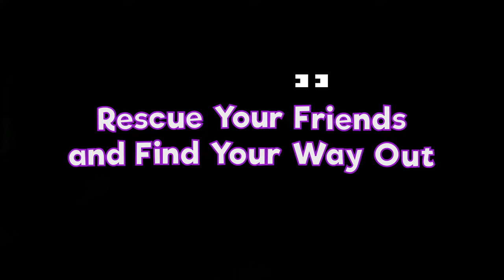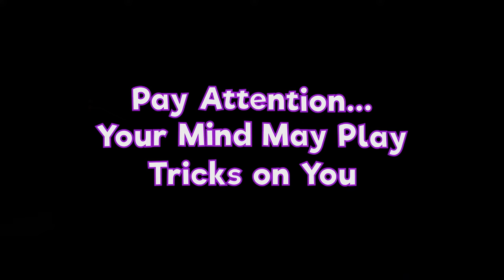Haunted House - Official Announcement Trailer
Haunted House is a casual rogue-lite adventure game reimagined from the classic title developed by Orbit Studios. The game features modernized mechanics such as rogue-lite elements and stealth-based gameplay coupled with procedurally generated mansion rooms making every play session fresh and new. Haunted House is launching in 2023 for PlayStation 4, PlayStation 5, Xbox One, Xbox Series S|X, Nintendo Switch, Atari VCS, and PC.